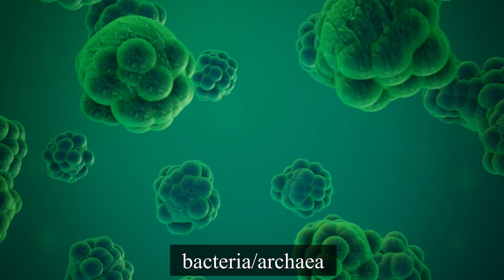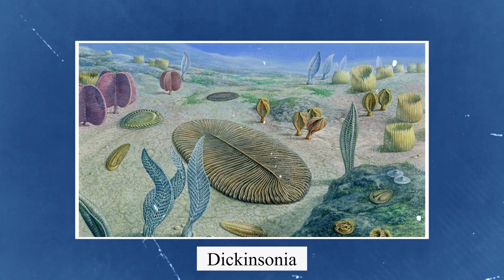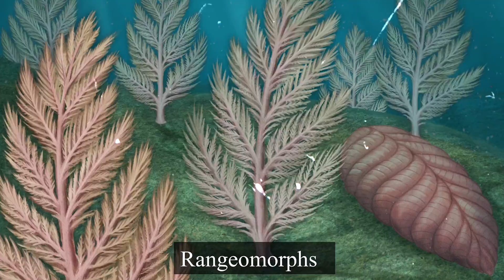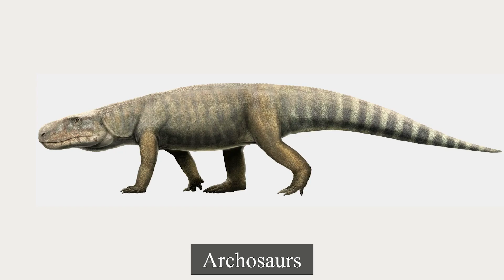This Is What the Earth Looked Like Before the Dinosaurs Era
When we pose deep questions about the history of our planet Earth, or the origin of life, we often receive answers that are incredibly complex and mysterious. In prehistoric times, there was an era that gave rise to interesting and often disturbing creatures, stretching the limits of our current imagination. Today, we will delve into the depths of time to discover a series of strange and frightening creatures, from the most primitive lifeforms on our planet to the grand ancestors of dinosaurs.